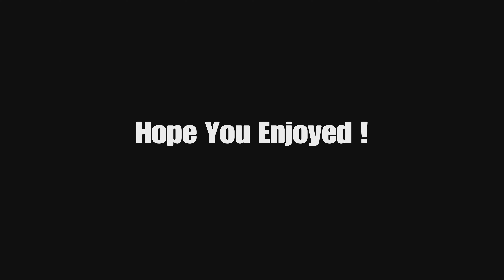Best Controller Settings For Aim And Movement In Apex Legends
The BEST AIMBOT Controller SETTINGS For Season 18 Of Apex Legends